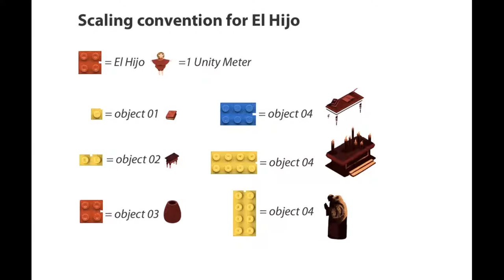Handy Games Live @ Indie Arena Booth Online // Let's Play with the Devs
Join Jan and Felix as they play some El Hijo while chatting with the fine people from Honig Studios in Berlin, the Developers of El Hijo - A Wild West Tale